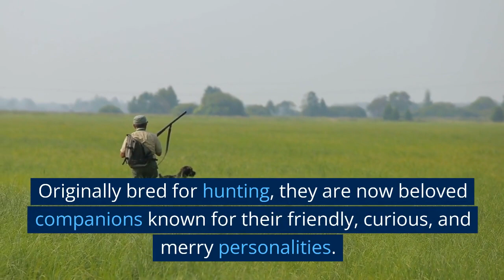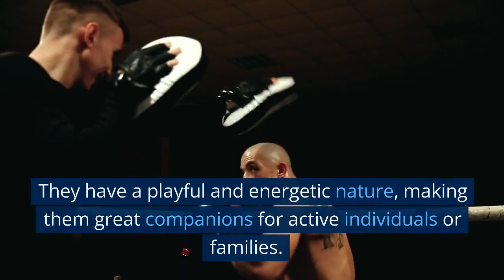10 most popular dog breeds in the world